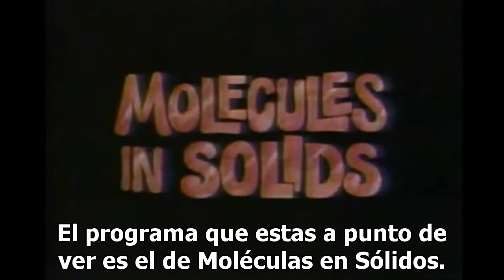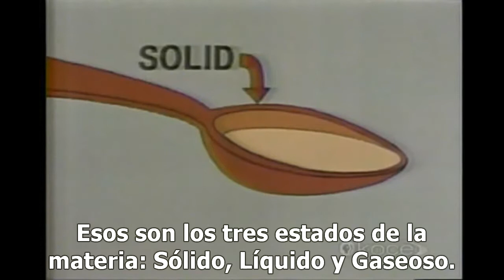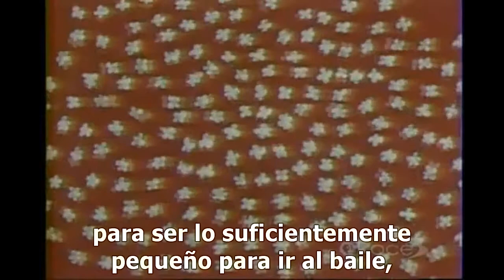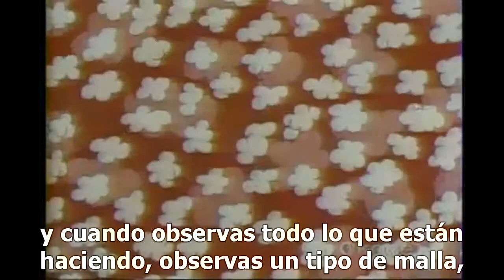16 Moléculas en Sólidos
Estructura de la materia.
Movimiento molecular.
Molécula
Temperatura.
Estados de la Materia.
Sólidos Líquidos Gases
Física